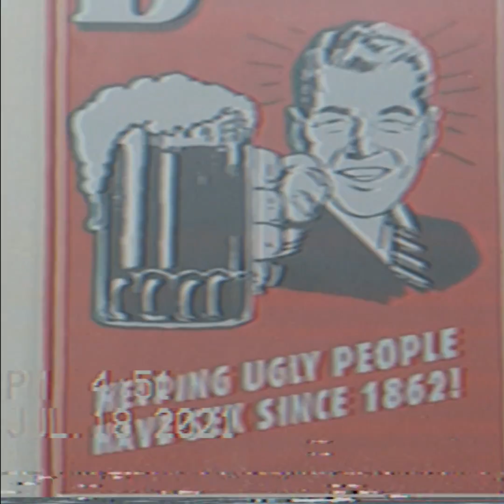The Xoticc x C Chain - NINU (Official Lyric Video)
Produced by Ayrid X & Caerus beats
Video Edited by The Xoticc & Hemindu (Music Lab)